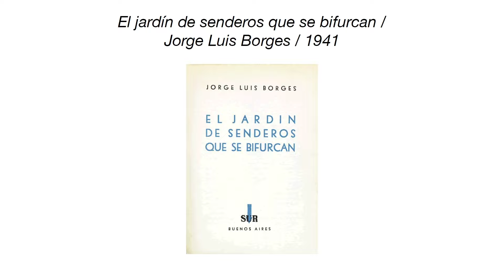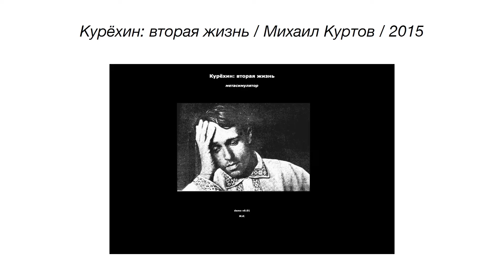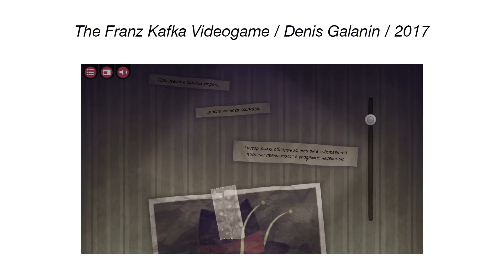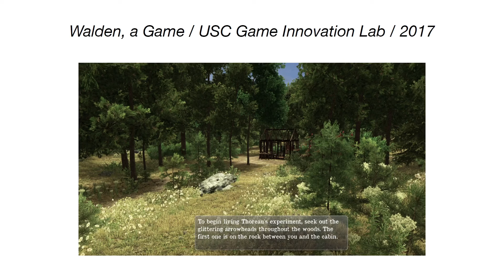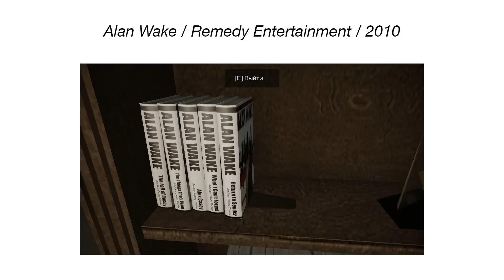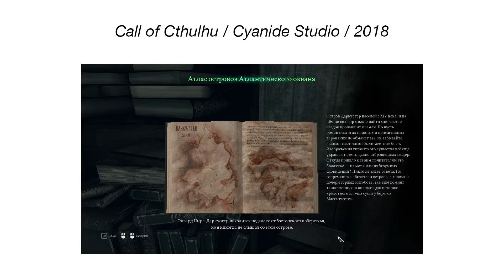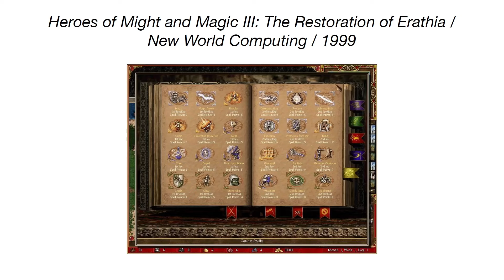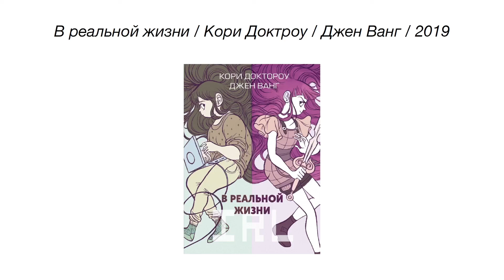«Краткая история книг и цифровых игр: от интерактивной литературы до „Древних свитков“».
Лектор — Евгений Кузьмичев, исследователь игр, историк искусств, участник кураторской группы «Маргинальный дизайн» (2017–2019), сокуратор кабинета графики WöD (2018–2020), сооснователь выставочного пространства Styd (2020–2022).

Гипертекстуальность, о которой грезили писатели XX века, стала реальностью уже в первые годы появления индустрии цифровых игр. Литературные первоисточники, будь то корпусы текстов Д.Р.Р. Толкина или Г.Ф. Лавкрафта, стали основой для целых игровых жанров. Наряду с адаптациями технотриллеров Тома Клэнси и тёмного фэнтези Анджея Сапковского создавались игры по произведениям Генри Дэвида Торо, Джорджа Оруэлла и русских классиков XIX века.

Откуда берёт свои истоки интерактивная литература?
Что общего у большинства игр по произведениям Франца Кафки?
Чем интересны книги про игры и игроков?